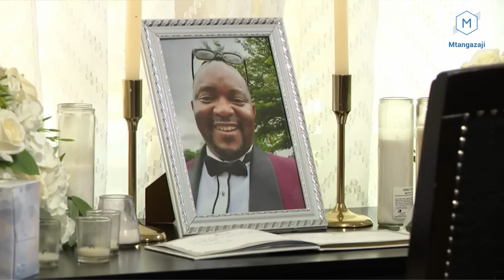UGHAIBUNI LEO : WATANZANIA WAJITOKEZA KUMZIKA PROSPER KISWAGA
Hatimaye mwili wa Marehemu Prosper Kiswaga umezikwa nchini Marekani,amapo tukio hilo limeshuhudiwa na mamia ya watanzania na marafiki zao waishio Houston likiratibiwa na Jumuia ya Watanzania waishio Houston (THC).